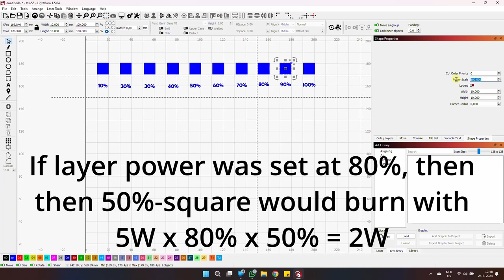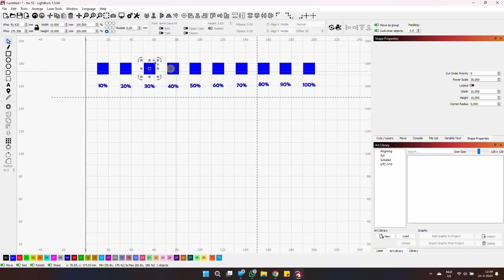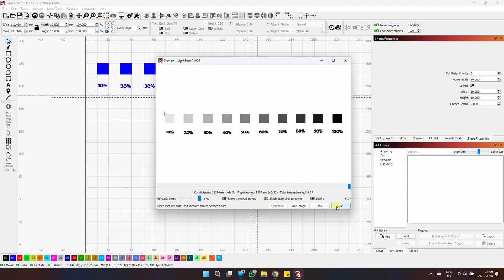Lightburn - shape properties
A simple explanation of how to work with "Shape properties" in Lightburn.

In this video I make a simple grayscale with steps of 10%.